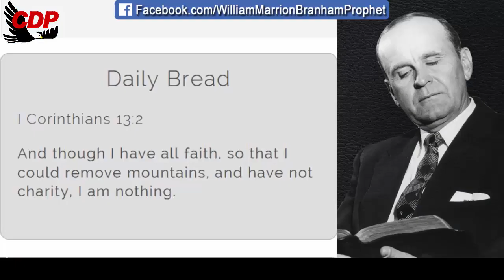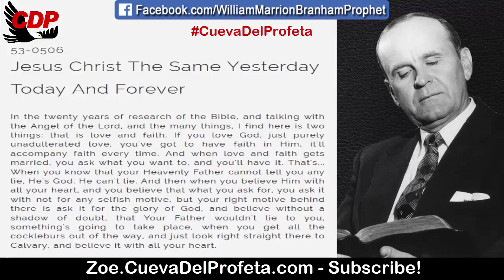Just look right straight there to Calvary | William Marrion Branham Quotes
QUOTE: 53-0506
Jesus Christ The Same Yesterday Today And Forever

In the twenty years of research of the Bible, and talking with the Angel of the Lord, and the many things, I find here is two things: that is love and faith. If you love God, just purely unadulterated love, you've got to have faith in Him, it'll accompany faith every time. And when love and faith gets married, you ask what you want to, and you'll have it. That's... When you know that your Heavenly Father cannot tell you any lie, He's God. He can't lie. And then when you believe Him with all your heart, and you believe that what you ask for, you ask it with not for any selfish motive, but your right motive behind there is ask it for the glory of God, and believe without a shadow of doubt, that Your Father wouldn't lie to you, something's going to take place, when you get all the cockleburs out of the way, and just look right straight there to Calvary, and believe it with all your heart.

Daily Bread I Corinthians 13:2
And though I have all faith, so that I could remove mountains, and have not charity, I am nothing.

00:05 Welcome
00:12  Daily Bread
00:45 William Marriom Branham Quote